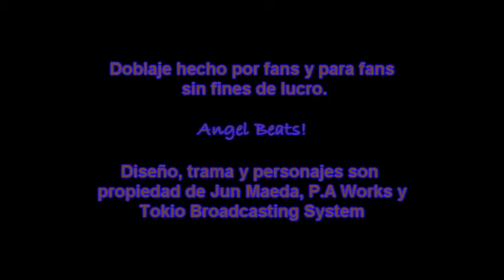Respuesta Angel Beats Reto Rikkua "Pinzas para la ropa" [FANDUB] Español Latino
Hola! Organice mis tiempos y pude grabar este reto.

Los dejo. La universidad consume mi ocio. Saludosss!!!